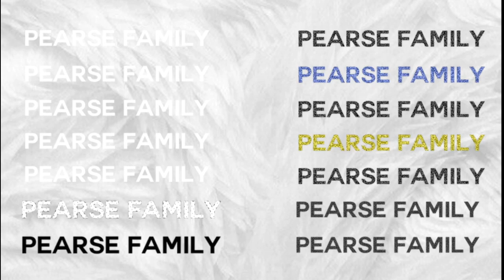CAUGHT FACETIMING ANOTHER GIRL PRANK !